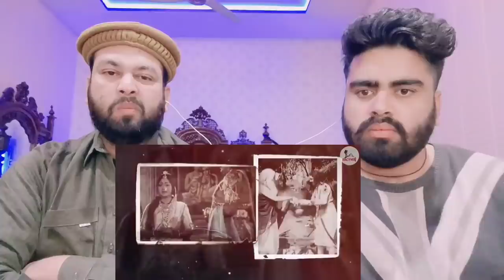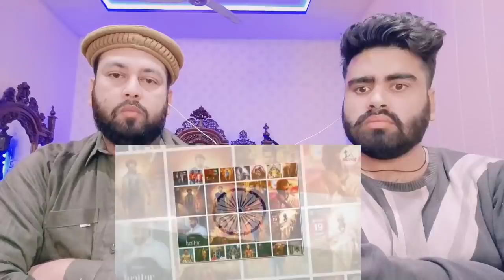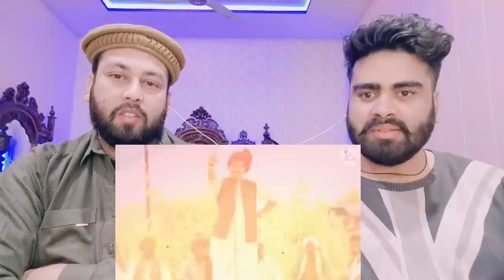BOLLYWOOD VS. TOLLYWOOD | कौन है ORIGINAL? | pakistani real reaction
.credits.
Original Video:-

     Mubashir:- Mubashirktk007
Muddasser:- muddasser5